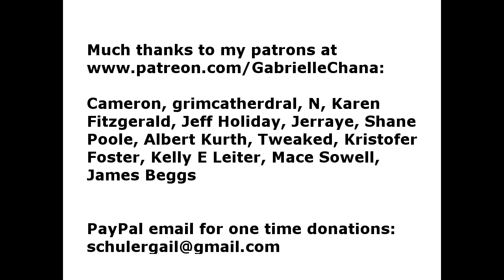Enrolled in Dallas Theological Seminary's Revelation Course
I explain why I've enrolled in Dallas Theological Seminary's Revelation course and how deep and scholarly is my research for my work in progress Silver Skies 1996 Version.

Here's an interesting study about how God showed me I'm descended from King David.

God condemns human cloning using a verse that alludes to my birthday 9-15-57. My theological positions